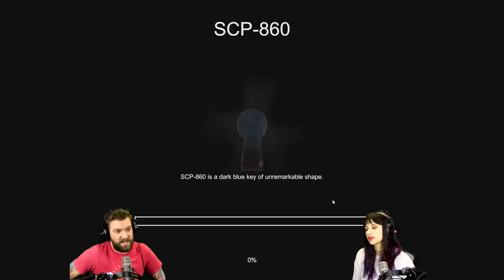SCP: Containment Breach | UNITY CONVERSION LOOKS AMAZING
SCP: Containment Breach is being rebuilt in the Unity engine and it's pretty awesome!